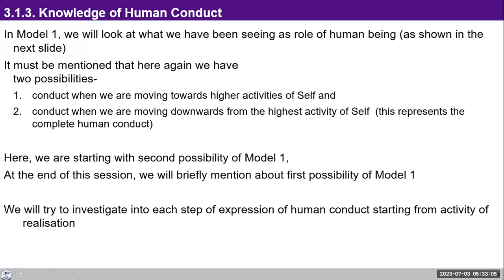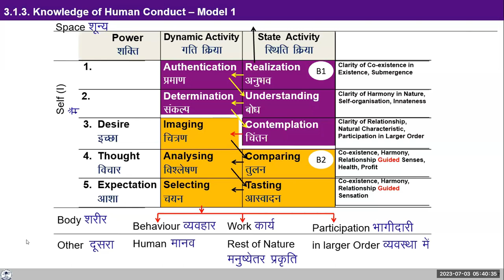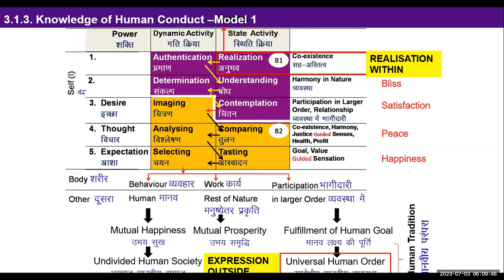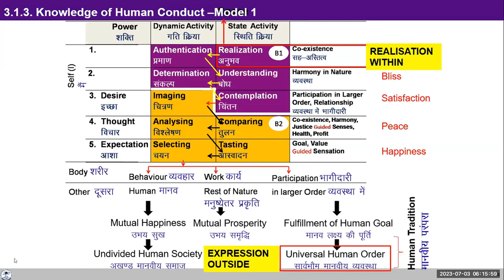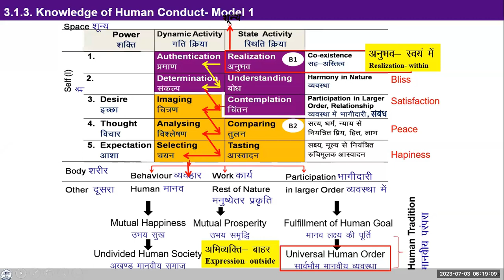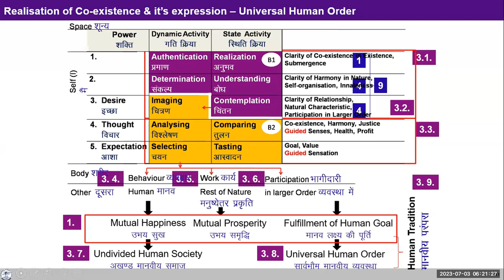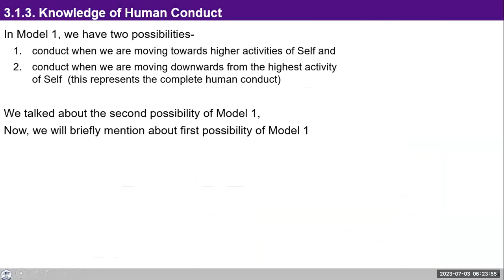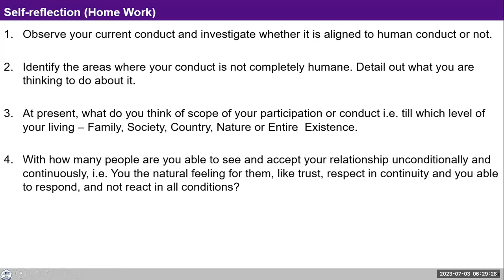D96 UHV III Batch 7 Module 5 Lecture 21 Human conduct 2023 07 03 English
Chapters
00:00 Recap of L21 Module 5 human conduct model 1,
13:02 will the human conduct be same in following downward or upward model,
25:44 what is the role of desire thought and expectation after the realization,
32:38 does the realization comes with feeling of coexistence,
37:16 until realization the lower steps will lack natural acceptance,
45:28 session continue.

For Self-reflection:

1. Observe your current conduct and investigate whether it is aligned to human conduct or not.

2. Identify the areas where your conduct is not completely humane. Detail out what you are thinking to do about it.

3. At present, what do you think of scope of your participation or conduct i.e. till which level of your living – Family, Society, Country, Nature or Entire  Existence.

4. With how many people are you able to see and accept your relationship unconditionally and continuously, i.e. You the natural feeling for them, like trust, respect in continuity and you able to respond, and not react in all conditions?

Note your observations and we can discuss them tomorrow.